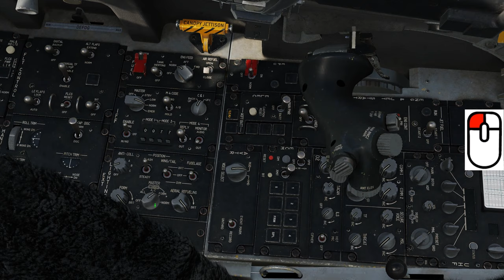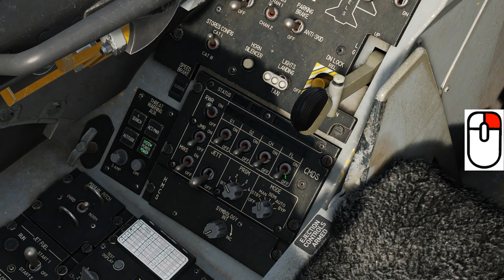DCS TUTORIAL: Ligue o F-16C VIPER em 5 MINUTOS (COLD START)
Este é um video mais simples apenas mostrando a sequência de botões que tem que ir apertando pra ligar o F-16C VIPER do DCS. Para um video mais completo e com mais informações, inclusive ensinando como fazer o alinhamento completo, confira o

0:00 Introdução
0:35 Escolhendo armamentos (payload)
1:06 Iniciando o F-16 de forma rápida
6:22 Taxi
7:09 Considerações finais